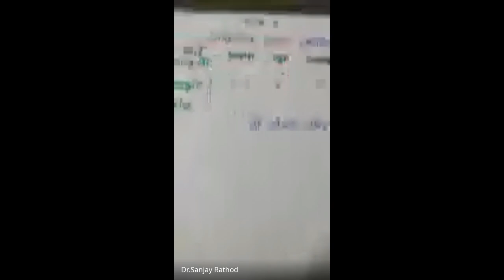शिष्यवृत्ती अहमदनगर ८ वी 2024 01 16 19 08 GMT+5 30